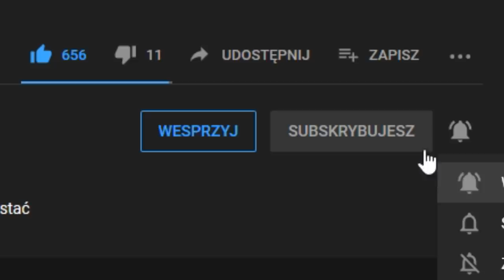Czas ustanowić w POLSCE TEOKRACJE z OJCEM DYREKTOREM!